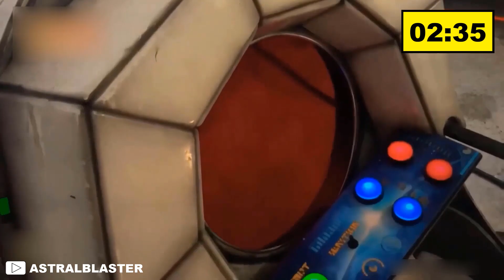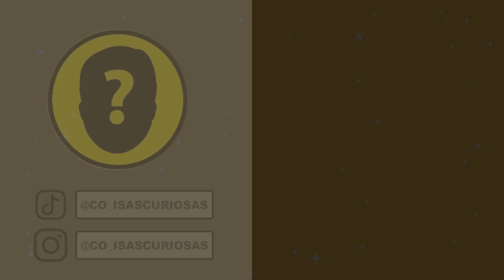20 Coisas que não sabia em 5 minutos ⏰ [4]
Esperamos que você goste do vídeo! Não deixe de se inscrever e ativar as notificações para não perder nem um só!